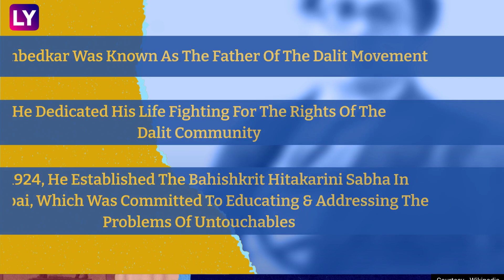Dr BR Ambedkar Death Anniversary 2023: Know Key Facts About Architect Of Indian Constitution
On December 6, India Will Observe The 67th Death Anniversary Of Dr BR Ambedkar. He Was The Principal Architect Of The Indian Constitution, A Social Reformer, And A Relentless Campaigner For The Rights Of Society’s Underprivileged Groups. Dr Ambedkar, Who Was Born On April 14, 1891, Dedicated His Life To Fighting Social Injustice And Inequality. He Was A Jurist, Economist, Politician, And Significant Leader In The Indian Independence Struggle In Addition To Being The Principal Author Of The Constitution.